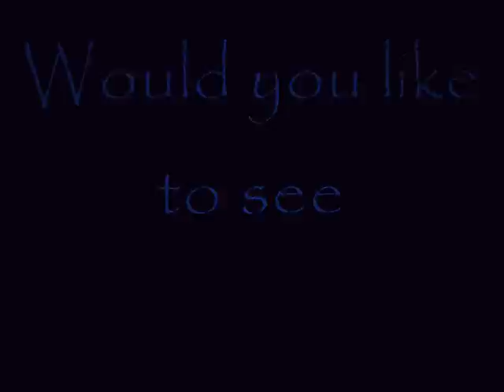Dan, Emma and Rupert - Deathly Hallows set, slideshow (behind HP7 scene in London)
This is only "few" pictures from HP7 set in London. :D
I made nice video from it.
There is over 700 pictures on the net, actually 790 pictures,